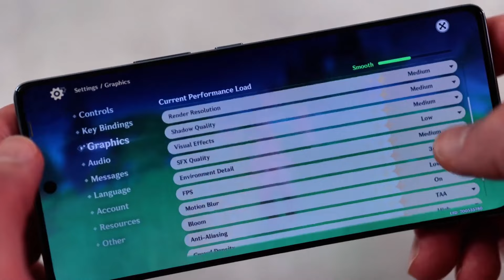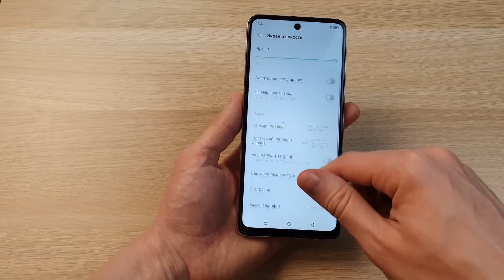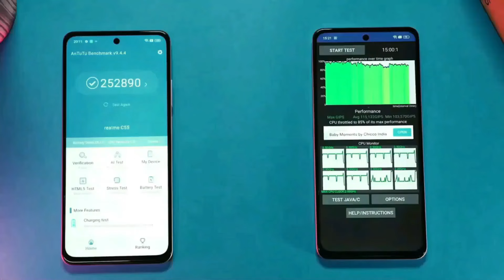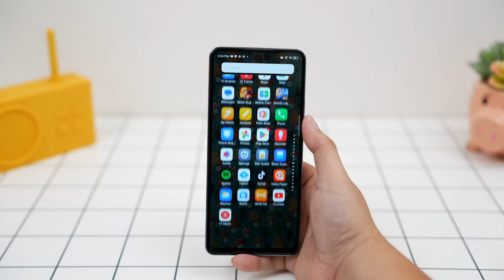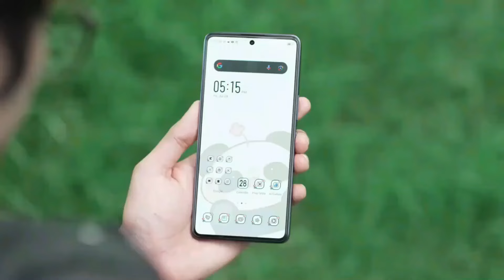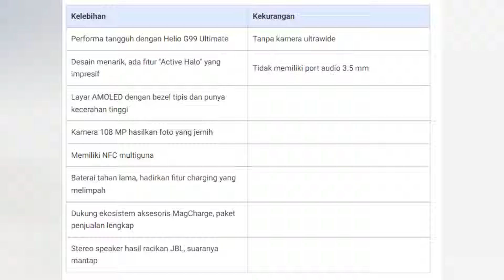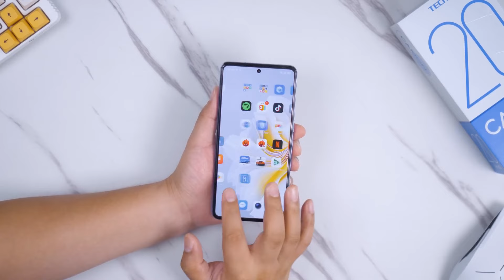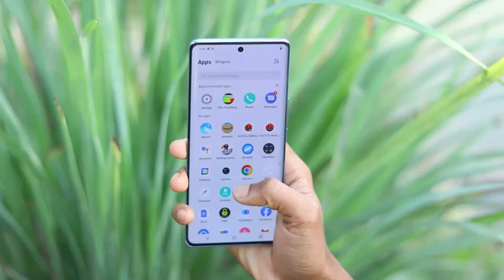ASLI MURAH GAK KETOLONGAN !! RAM 12/256 GB INFINIX SPEK TINGGI CUMA 1-2 JUTAAN TERBARU 2024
Infinix telah menjadi salah satu merek yang semakin populer di pasar smartphone Indonesia, terutama di segmen entry-level yang menawarkan perangkat dengan spesifikasi mumpuni namun tetap ramah di kantong.

Berikut ini adalah rekomendasi HP Infinix terbaik dan terbaru di 2024 yang menawarkan keseimbangan sempurna antara kinerja dan harga.